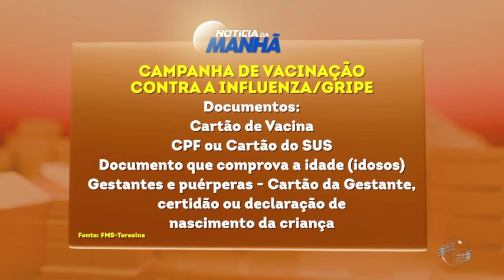Campanha de vacinação nas escolas começa hoje em Teresina